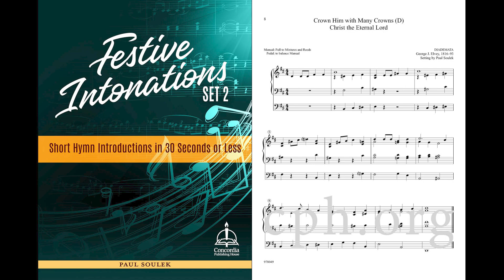Crown Him with Many Crowns (Organ) | Festive Intonations: Short Hymn Introductions, Set 2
Here are twenty-one more short bursts of creative musical energy designed to introduce hymns in thirty seconds or less. These are brief, creative, and varied hymn introductions on a large number of hymns. With these well-crafted introductions, prepare your congregation to sing familiar hymns and to sing them boldly.